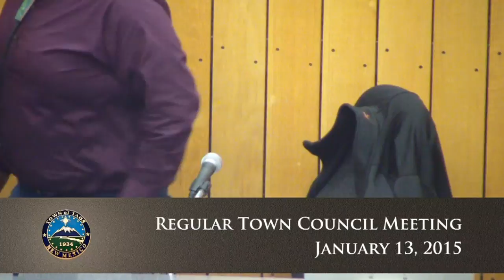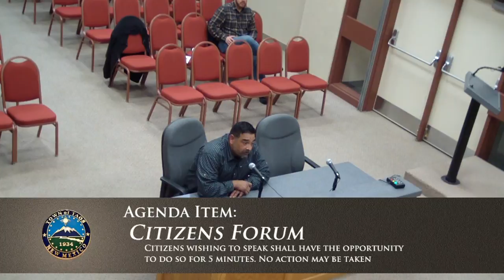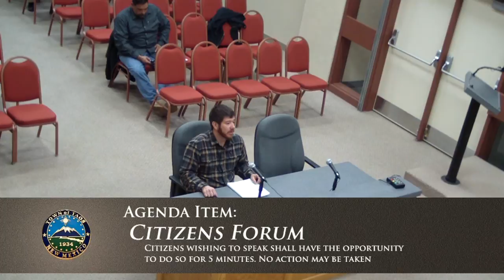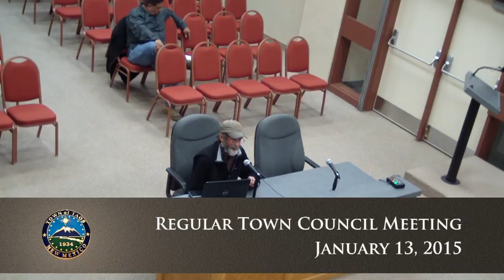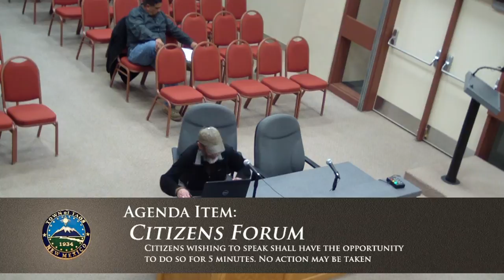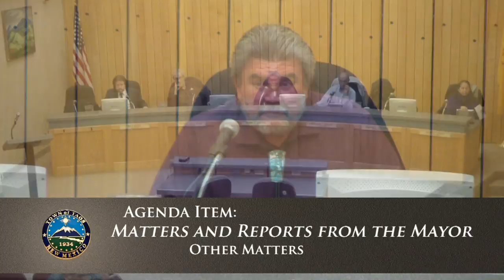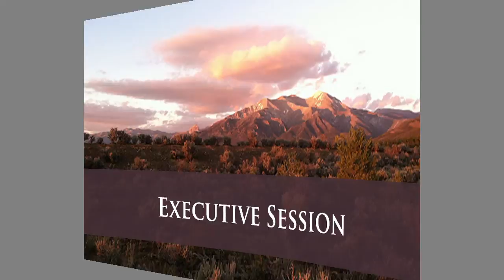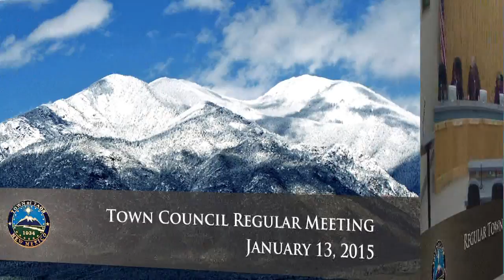Town of Taos, Town Council Regular Meeting - Jan. 13, 2015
AGENDA
January 13, 2015
Regular Meeting

Town Council Chambers - 120 Civic Plaza Drive
1:00 PM
1. CALL TO ORDER BY THE HONORABLE MAYOR DANIEL R. BARRONE
2. ROLL CALL
3. PLEDGE OF ALLEGIANCE
4. MOMENT OF SILENCE
5. APPROVAL OF AGENDA
6. APPROVAL OF MINUTES
A. December 9, 2014 Regular Meeting Minutes
B. December 16, 2014 Special Meeting Minutes
C. December 23, 2014 Regular Meeting Minutes
7. AWARDS AND RECOGNITIONS
A. Employee of the Month
Presentation of a certificate of acknowledgement to Mildred Martinez - Town of Taos January Employee of the Month.
B. Appointment of Youth Councilmember
Mayor appointment and Council ratification of Shay Moon to serve as Town of Taos Youth Councilmember.
8. PRESENTATIONS
A. Amy Seidel, Human Resources Director
Mayor Barrone will present plaques to Police Officer Luke J. Martinez and Police Officer James R. Suazo.  Officer Martinez and Officer Suazo graduated from the New Mexico Department of Public Safety Academy on Friday December 19, 2014.  Mr. Martinez and Mr. Suazo are now Certified Officers.
B. Presentation by the Taos Arts Council
Presentation by the Taos Arts Council for the January "Artist of the Month".
9. CITIZENS FORUM - Citizens wishing to speak shall have the opportunity to do so for 5 minutes. No action may be taken
10. MATTERS FROM STAFF
A. Out of State Travel - Defense Logistic Revitalization Program
Permission for repeated out of state travel for Town of Taos staff to retrieve items awarded from the Defense Logistic Revitalization Program. Mileage and per diem costs will be based on the pick-up location.
B. Out of State Travel - Animal Control
Consideration and possible approval of out of state travel to allow the Town of Taos Animal Control Officer to attend initial training in Phoenix, Arizona February 9-13, 2015.
C. Resolution 15-02 Application for Funding a New Fire Apparatus - Pumper Tanker
Discussion, consideration and possible approval of Resolution 15-02; A resolution authorizing and approving submission of a completed application for financial assistance and purchase of equipment approval to the New Mexico Finance Authority for a new Fire Apparatus - Pumper Tanker in the amount of $670,000, $470,000 in a loan and $200,000 in current Fire Fund carryover.
D. Amendment No. 1 to Contract TT-15-01 with Griffin and Associates
Consideration and possible approval of Amendment No. 1 to contract TT-15-01 with Griffin and Associates for the marketing and advertising of the Town of Taos as a tourist destination.
E. Other Matters
11. TOWN MANAGER'S REPORT
A. Other Matters
12. MATTERS AND REPORTS FROM THE MAYOR
A. Resolution 15-01 - Open Meetings Resolution
Consideration, discussion and possible approval of Resolution 15-01; Open Meetings Resolution. This resolution establishes the schedule of Regular Town Council Meetings and constitutes reasonable notice of such meetings.
B. Other Matters
13. MATTERS AND REPORTS FROM THE COUNCIL
A. Other Matters
14. EXECUTIVE SESSION
A. Pending Litigation
(Executive and Public Session Informational Items/ Action Items) Discussion, consideration and decision of two matters regarding pending and/or threatened litigation. This item may be discussed in closed session under Open Meeting Act exemption 10-15-1(H)(7), which allows for discussion of pending or threatened litigation.
B. Water Rights
(Executive and Public Session Informational Items/ Action Items) Discussion, consideration and decision of three matters regarding the purchase of water rights. This item may be discussed in closed session under Open Meetings Act exemption 10-15-1(H)(8),which allows for discussion of purchase, acquisition or disposal of water rights.
15. ADJOURNMENT